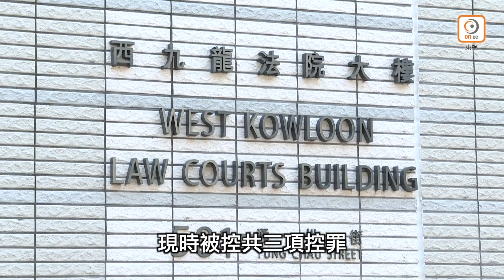【on.cc東網】東方日報A1：李宇軒提堂 漢奸有排震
12港人蛇之一、「香港故事」成員李宇軒，連同律師助理陳梓華，被控串謀壹傳媒黎智英、黎智英的助理Mark Herman Simon等人勾結外國勢力危害國家安全，該案將交付高院審理，而李宇軒和陳梓華二人於昨天在西九龍法院再提訊。控方與二人的代表大律師向法庭表示有事情要商討，國安法指定法官、總裁判官蘇惠德決定將案件押後至7月7日再提訊，二人繼續還押懲教署看管。另外，黎智英被控與李宇軒和陳梓華串謀違反《港區國安法》的案件將於下周二（15日）在西九龍法院再提訊，而黎智英被控煽惑他人參與去年六四集會的案件今天會在西九龍法院再提訊。